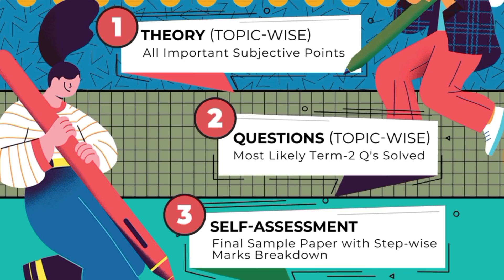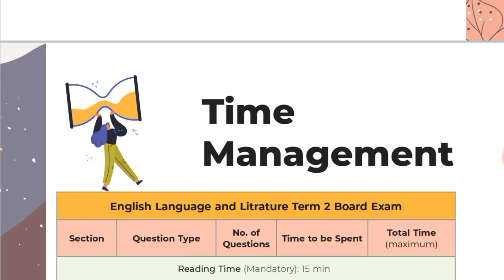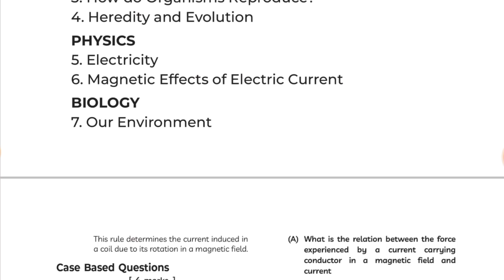Last 1 Month Study Plan for Term 2 Board Exam/ Term 2 Final Revision Strategy for 10th Students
Last 1 Month Study Plan for Term 2 Board Exam,
Term 2 Final Revision Strategy for 10th Students,
Educart Term 2 Sample Paper,
Educart Term 2 Final Revision Book,
How to Prepare for Term 2 Board Exam,
One Month Strategy for Term 2 Board Exam,